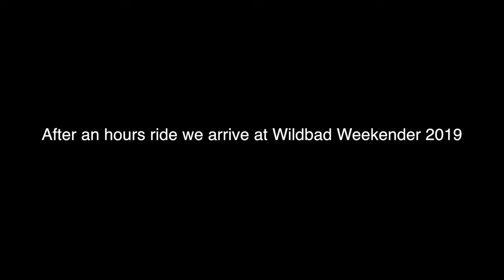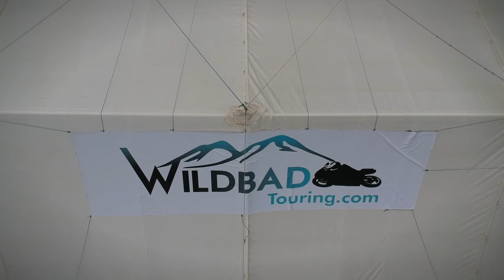Wildbad Weekender 2019: EP1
We set off to the Wildbad Weekender 2019 - after meeting up with Goose we arrive at camp and set the base up, head out for supplies and tuck into a few beers for the nights entertainment with Richy Vida.